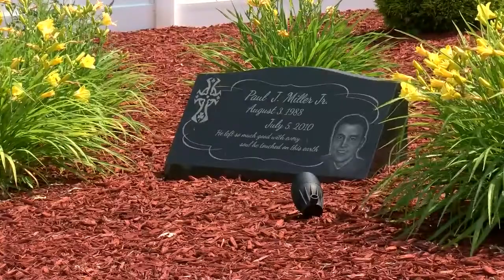House Bill 37 Driver Enhancement | Eyewitness News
SCRANTON, LACKAWANNA COUNTY (WBRE 28/WYOU 22 EYEWITNESS NEWS) — Paul Miller Jr. was killed by a driver of an 18-wheeler in Monroe County and now House Bill 37 is waiting to be passed in Harrisburg which will be part of Paul Miller's legacy.